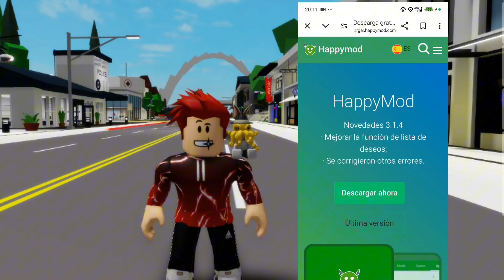COMO VOLAR EN BROOKHAVEN!🪽😱